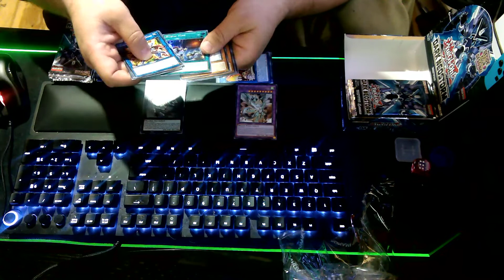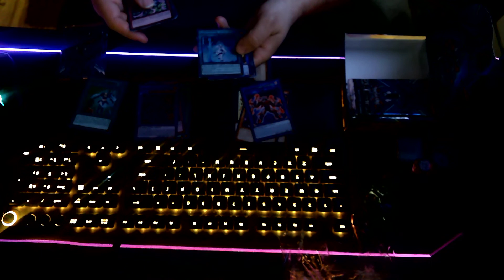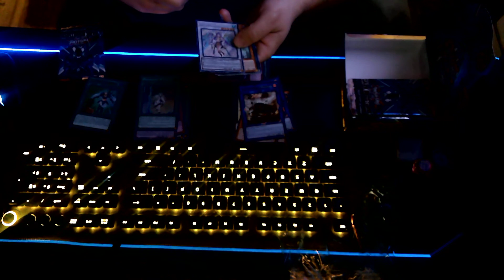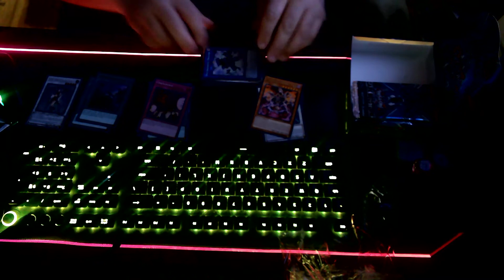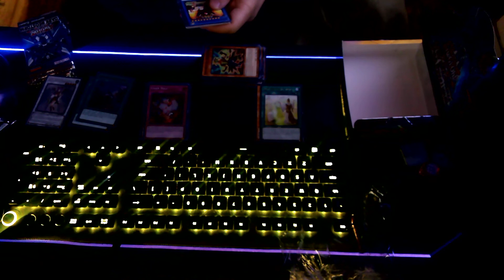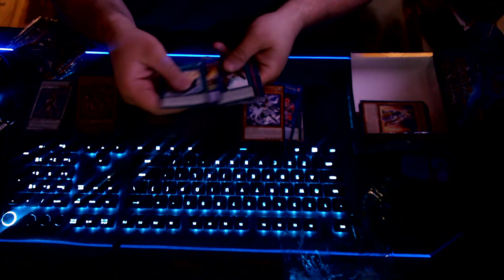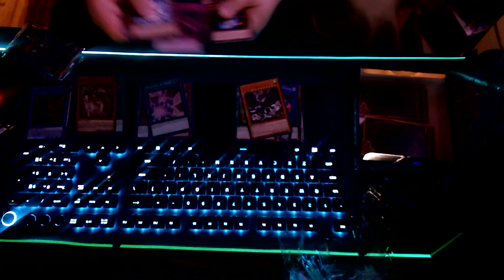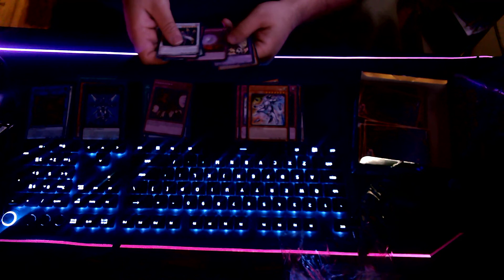let's unbox yugioh stuff marsh 08 2021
with dx3395